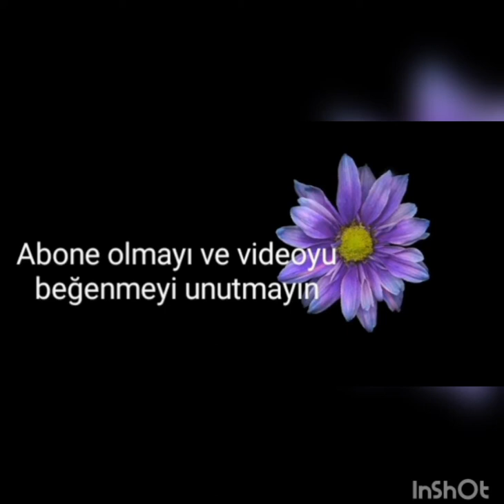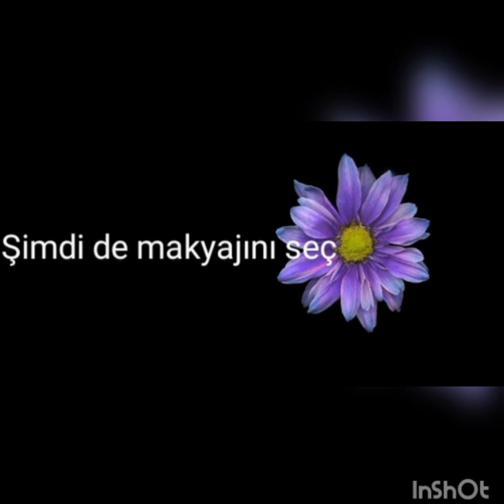mor kombinini yap